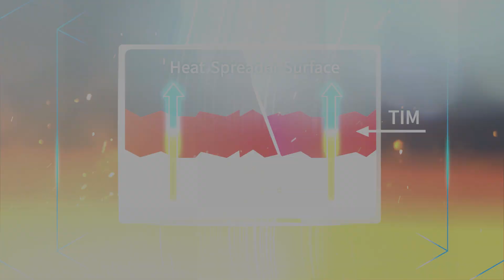Innodisk DRAM PRO SERIES heat spreader